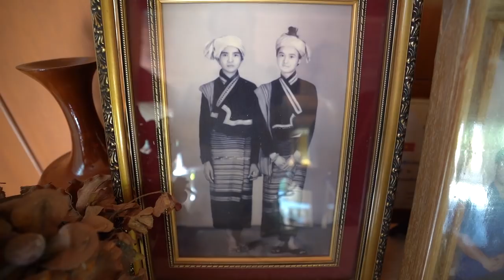บุกบ้านตากล้องที่พะเยา บ้านไทลื้อสิบสองปันนาต้องแบบนี้เลย! I Tai Lue House Tour